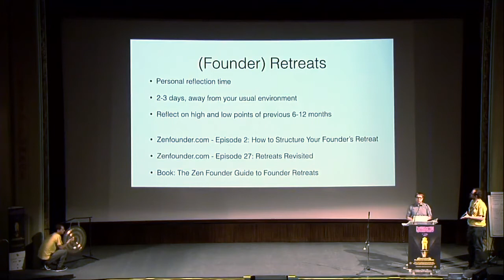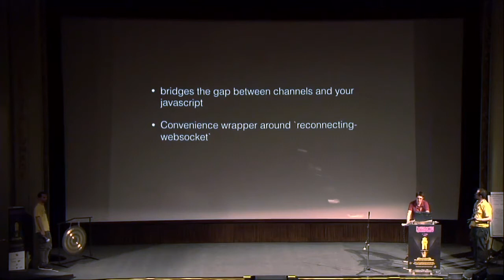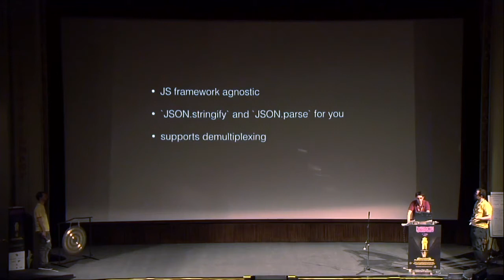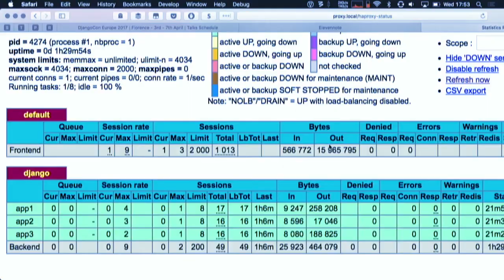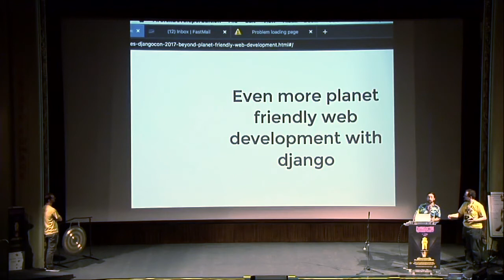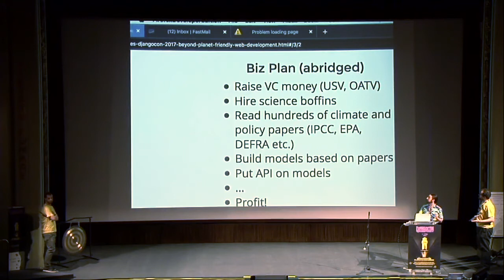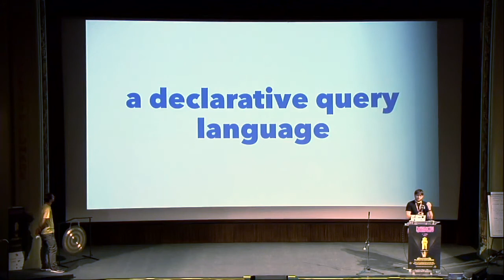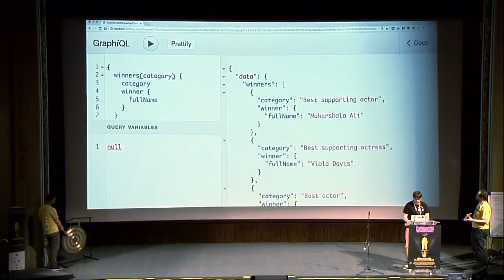Lighting talks - Wednesday - part 1